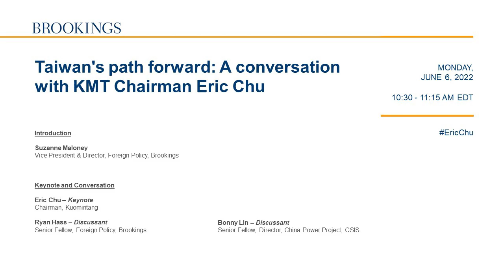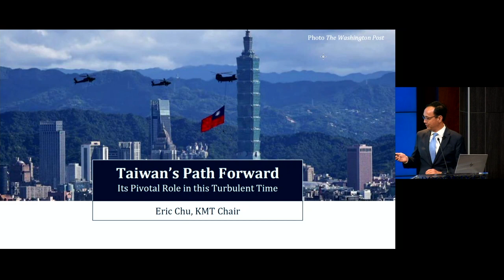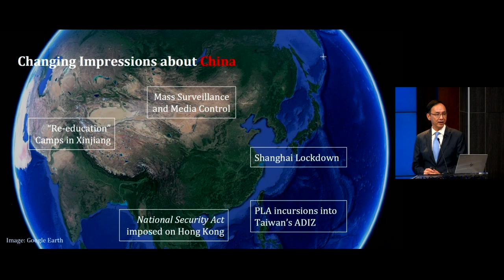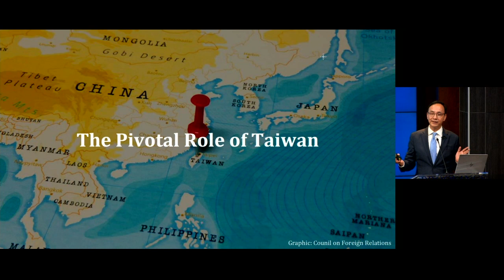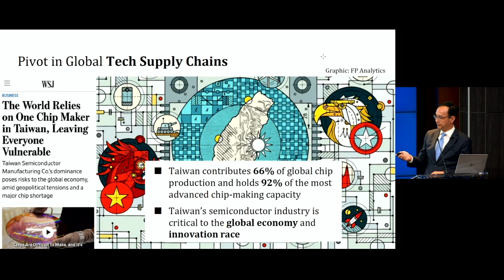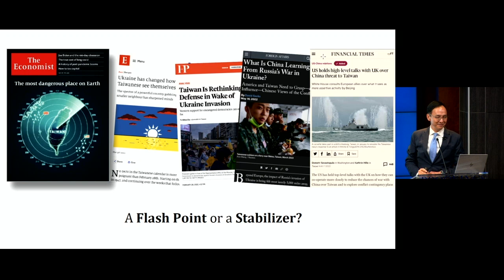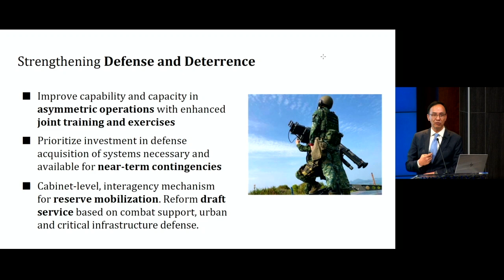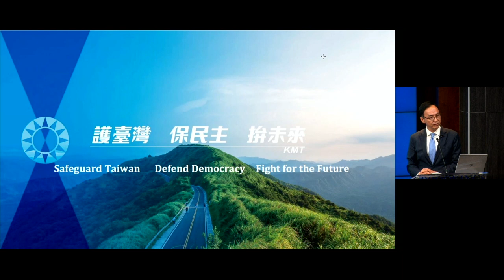Taiwan’s path forward: A conversation with KMT Chairman Eric Chu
On June 6, the Brookings Institution and the Center for Strategic and International Studies co-hosted Kuomintang Chairman Eric Chu for keynote remarks on the Kuomintang Party’s vision for the future of Taiwan. Following Chairman Chu’s remarks, Brookings Senior Fellow Ryan Hass and CSIS Senior Fellow Bonny Lin joined Chairman Chu in conversation before opening up to the audience for questions.